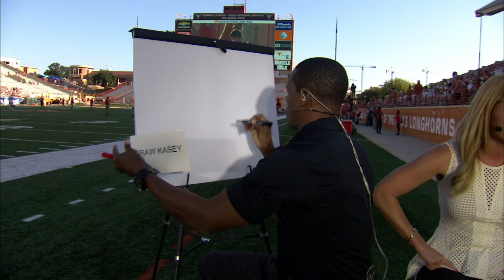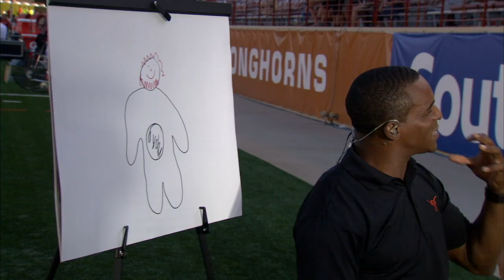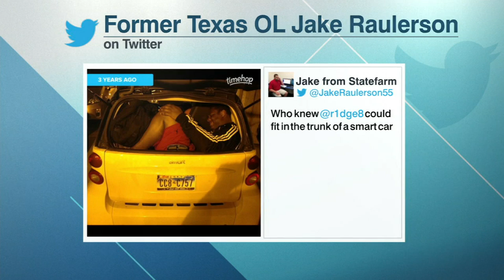Jane Slater 2015-2016 Sports Reel